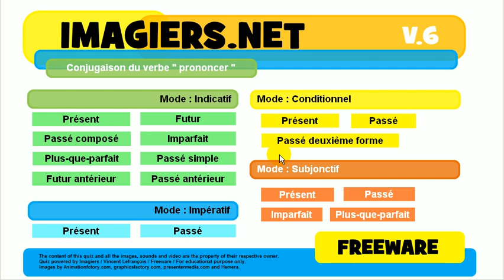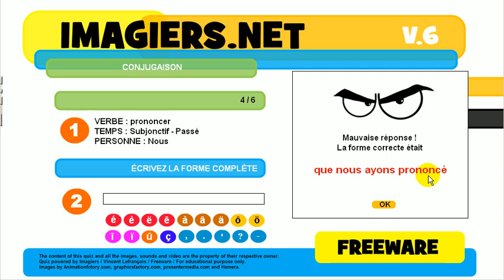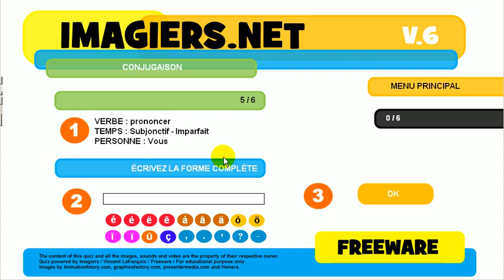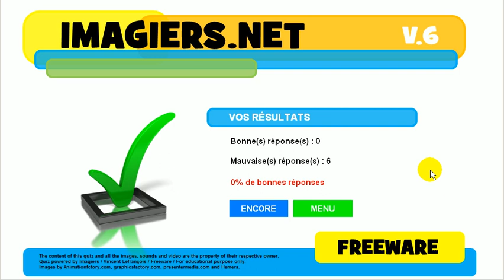Nauka francuskiego # Koniugacja # Czasownik = prononcer